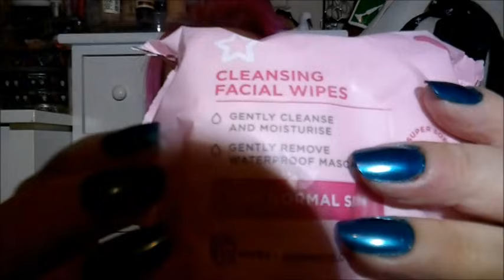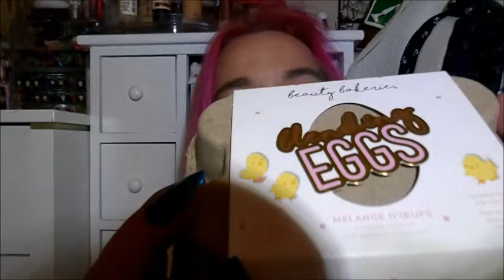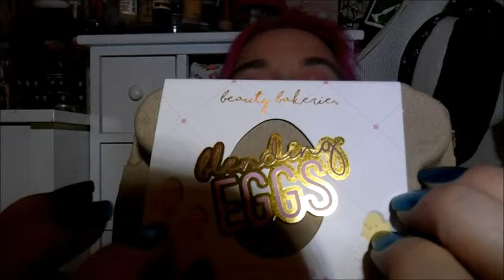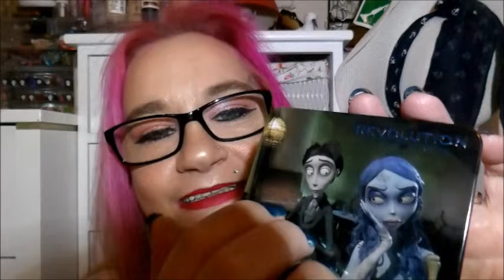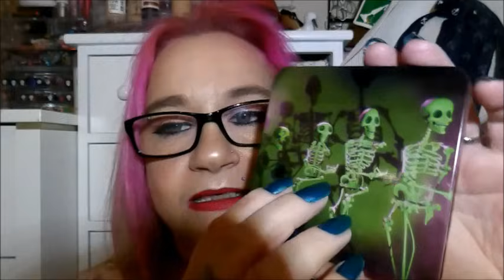👻My Most Relaxing Makeup ASMR So far 🎃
🎃 Hello my sweet little berries ,in this video i take extra time putting on your makeup , i use the Corpse Bride X Makeup Revolution The Newly Weds Eyeshadow Palette, i will put a link below to the palette below , i hope you enjoy the video and i want to thank you so much for watching , hugs and love xxxxxxxxxx